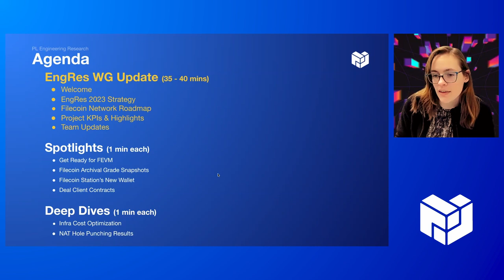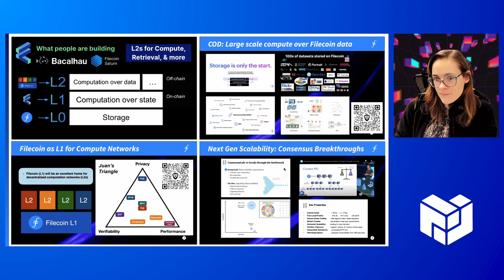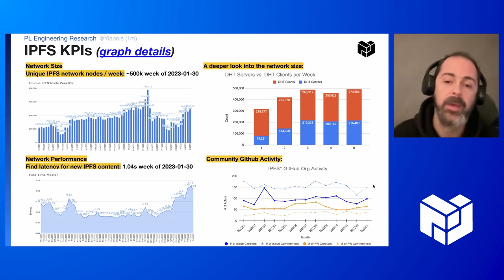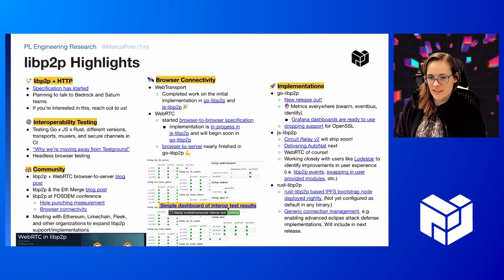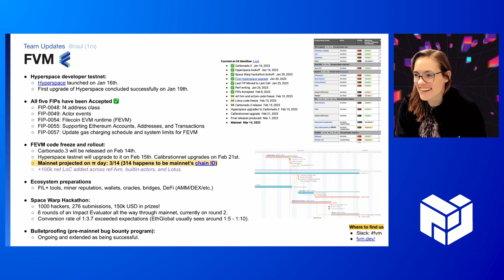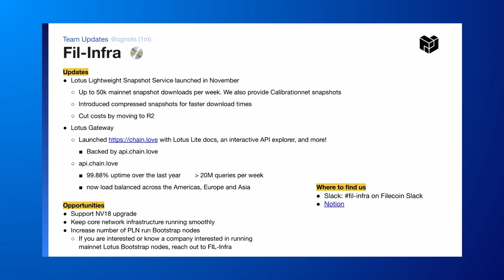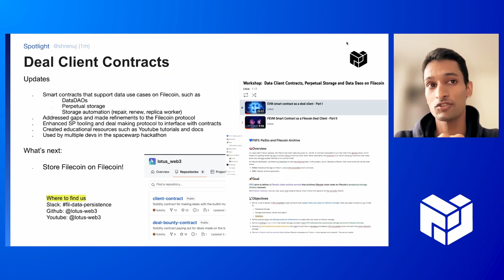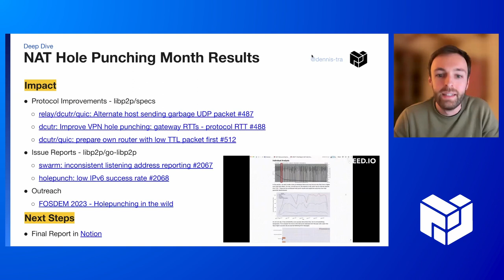PL EngRes All Hands February 2023 (IPFS, Filecoin, libp2p + IPLD)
View the EngRes All Hands slides

**Agenda**

00:00 - Welcome (momack)

13:06 - Project KPIs & Highlights
- IPFS KPI’s (Yiannis)
- IPFS Protocol /Implementation Highlights (Gus)
- lIgnite Highlights (Russell)
- IP Developer Experience (galargh) (Recording)
- libp2p Highlights (Marco)
- Filecoin (jennijuju)

30:41 - Team Updates
FVM (Raul)
Compute Over Data (David Aronchick)
Fil-Infra (Marcus Stong)
ProbeLab (Yiannis)

44:05 - Spotlights
44:07 Get Ready for FEVM @truckerfling
45:46 Filecoin Archival Grade Snapshots @birdy
47:08 Filecoin Station’s New Wallet Patrick Woodhead
48:31 Deal Client Contracts Shrenuj Bansal

49:58 - Deep Dives
49:59 Infra Cost Optimizations with Marcus Stong
53:34 NAT Hole Punching Month Results with Dennis Trautwein